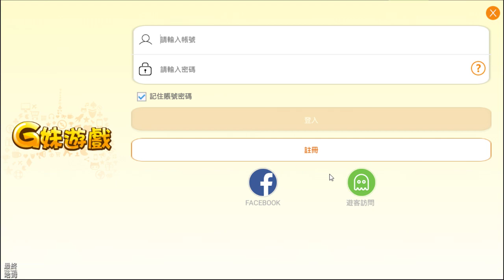【哈姆試玩】《希望 M》這是一個萬物皆可M的時代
Playwith正版授權，基於端遊《希望Online》開發的手機遊戲將於近期和各位初心者們見面。遊戲高度還原端遊版本各個特色系統，從職業系統、場景到怪物，都將帶給玩家一個原汁原味的希爾特大陸。
同時，爲了更適應手機版本以及滿足現代玩家的需要，遊戲還針對畫質、人物養成等系統進行了優化，以最新的姿態，全新的希望，和各位初心者們重逢。

【新希望，新旅程】
不負等待，全新希望即將和妳重逢！哈比兔、希爾……許許多多的老朋友你還記得嗎？現在他們又要回來啦！熟悉的場景，熟悉的音樂，不一樣的玩法體驗，全新的邂逅，初心者們，歡迎回家！

【連續技的排列組合，你還記得嗎？】
那些特別明顯的鍵盤位，那一個個酷炫的招式，以劍士爲首的連續技大師們的技術對決，現在又能打個痛快啦！移植到手機的連續技系統，將以什麼樣的形式呈現呢？讓我們希爾特大陸見分曉！

【原生職業分支進階，這一次還是你】
你還記得當年你最喜歡的職業嗎？久別重逢，你還會選擇他嗎？本作繼承了端遊的轉職系統，玩家們將於青春時期的好友再次遇見，與平行時空下的自己再度切磋！

【希望陪你一輩子，永遠不分開】
當然，情侶系統也是不能忘掉的存在，在世界頻道徵友，一步步追求，慢慢走在一起，享受情侶副本，情侶福利，在情侶座椅上望着人來人往，當年的網公網婆，這一次會再見嗎？

【是培養也是陪伴，從蛋蛋開始培養起哦~】
給你一顆寵物蛋，是巴哈姆特還是蝙蝠都看你的培養哦！餵食、戰鬥、進化……這是一種培養寵物的過程，也是他們陪伴守護你的過程。
🎮 Hamu Game List🎮
刪檔測試G妹代理，哈姆對於代理的評價不高阿。
撇除自動免洗的部分，還是有一些不一樣的系統，
例如技能組合、寵物培養，是一款靠情懷的M化遊戲。